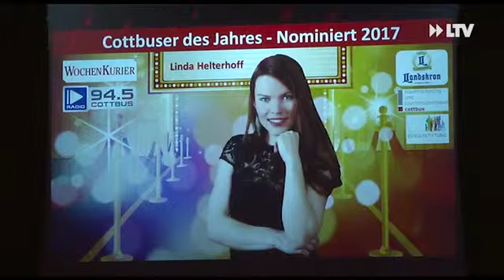Daniel Böttcher gewinnt - 21.03.2018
Der erste Platz geht an...Daniel Böttcher. Der 25-Jährige Orthopädiemechaniker hat von den Hörern von 94.5 Radio Cottbus und dem Wochenkurier die meisten Stimmen bekommen. Er hat im letzten Jahr bei einem Hilfsprojekt mitgemacht.